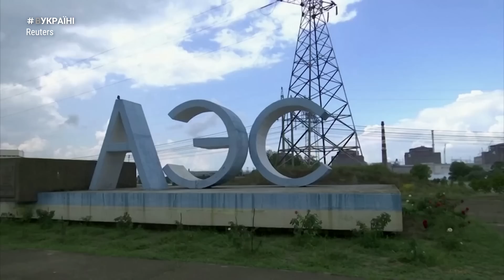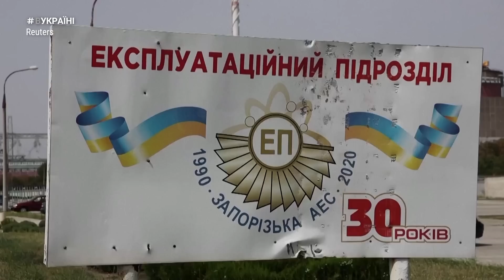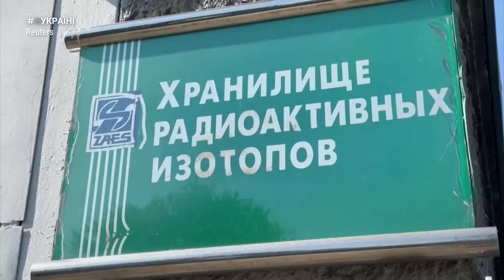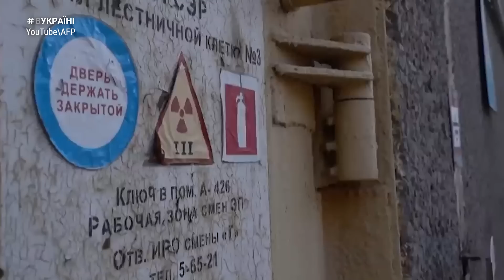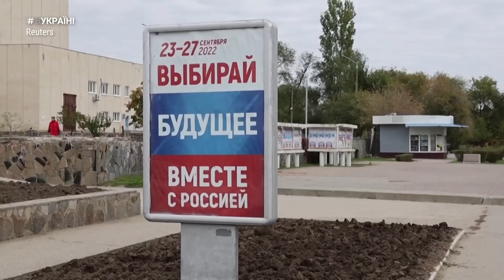Ядерна загроза: запорізькі атомники, які змогли втекти з окупації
Запорізька АЕС понад рік захоплена російськими окупантами. Станція зазнала обстрілів та відключень електроенергії, в порушення правил безпечної експлуатації. Тисячі її українських працівників фактично стали заручниками. Історії двох сімей атомників, які бачили на власні очі захоплення станції та пережили окупацію. Ми поговорили з ними про те, що відбувається на ЗАЕС сьогодні, як їм вдалося виїхати і яка ймовірність ядерної загрози, коли атомна електростанція перетворилася на склад зброї.